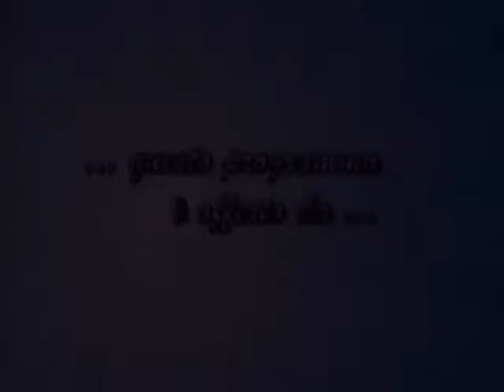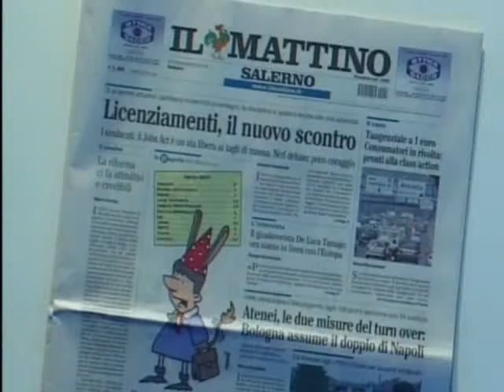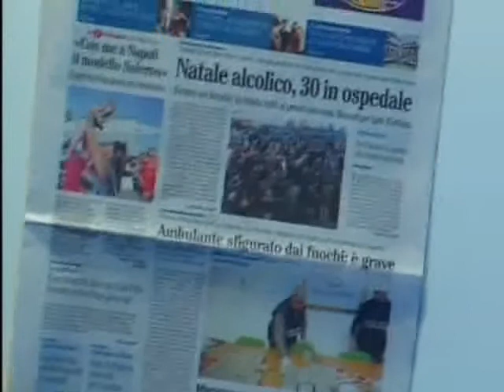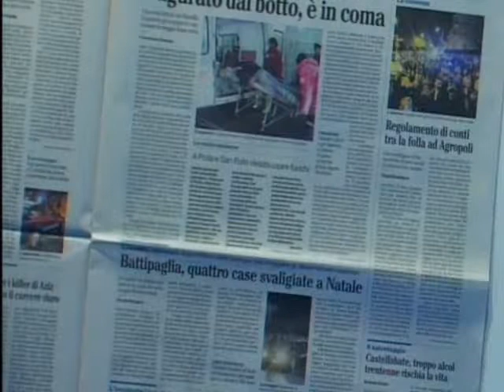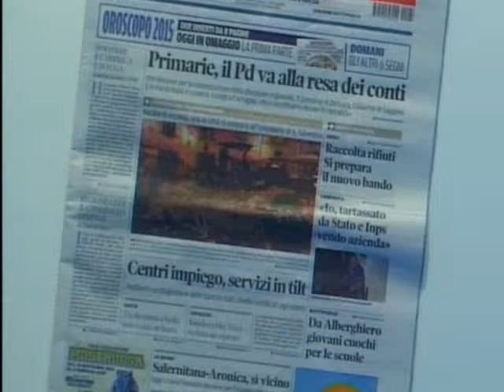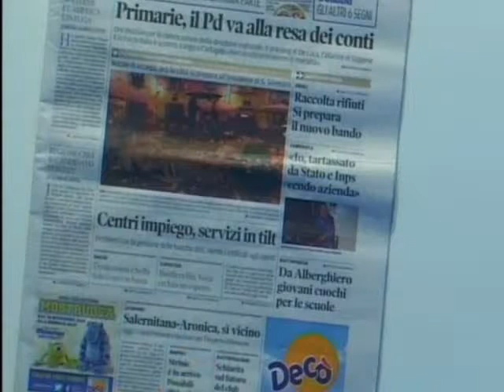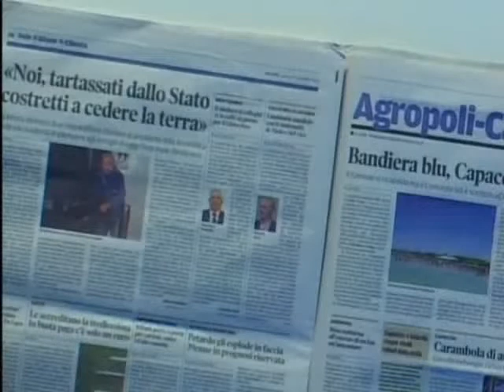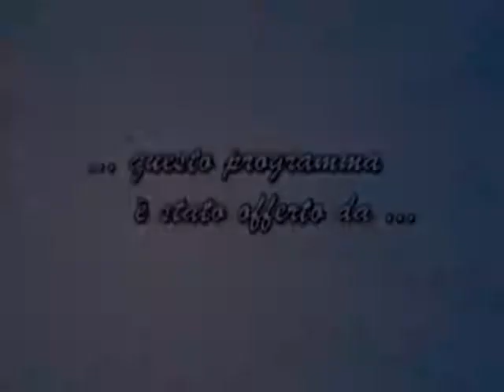SET TV Rassegna Antonio Lombardi Presidente ANCE Salerno